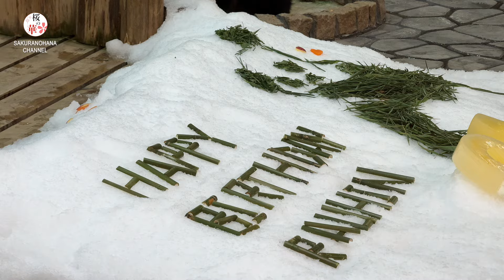良浜ママ２４歳誕生日おめでとう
白浜町のレジャー施設「アドベンチャーワールド」のジャイアントパンダの雌「良浜（らうひん）」が６日、２４歳の誕生日を迎えた。これまで７度出産し、１０頭を育てた母親パンダ。園は、誕生日を祝い、竹の葉で作った似顔絵などをプレゼントした。

 良浜は２０００年、園で初めて誕生したパンダ。０８年に初めて双子の赤ちゃんを出産。日本生まれのパンダが日本で出産するのは初めてだった。

 園によると、良浜の体重は１日現在１１１キロ。人間の年齢にすると７０歳ほどになるが、子どもの頃からの「おてんば」は変わらず、食べることと寝ることが大好きという。